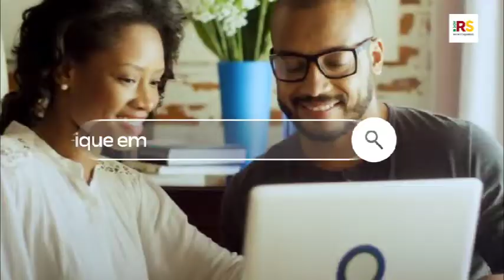Fazer juntos o que é preciso hoje: vai valer a pena amanhã! Todas as vidas importam.